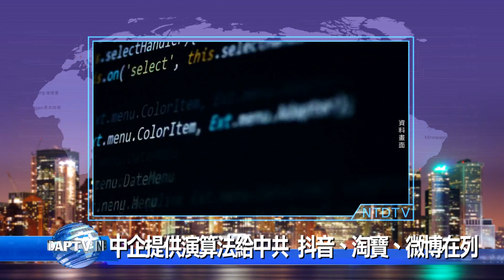20220816新唐人亞太電視 八點新聞 搶先看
◎日美防長首通話 強烈譴責共軍射飛彈

◎中共報復台7人 陸委會：兩岸互不隸屬.非法無效

◎警政署︰統促黨與竹聯幫 涉柬埔寨4案人口販運

◎中企提供演算法給中共 抖音、淘寶、微博在列